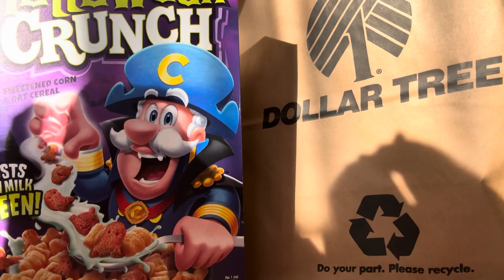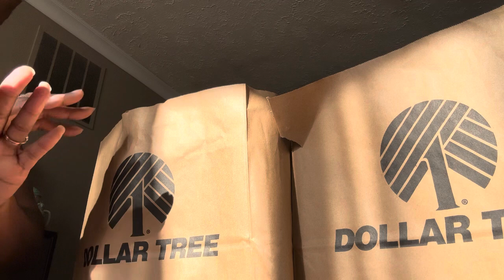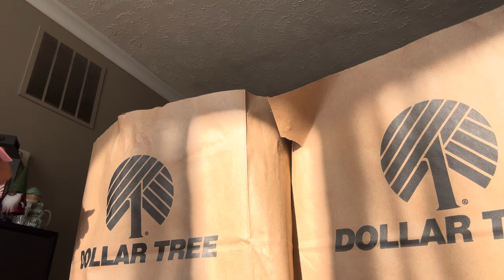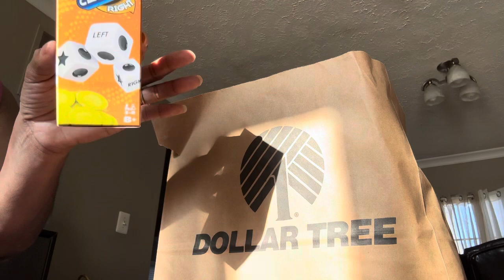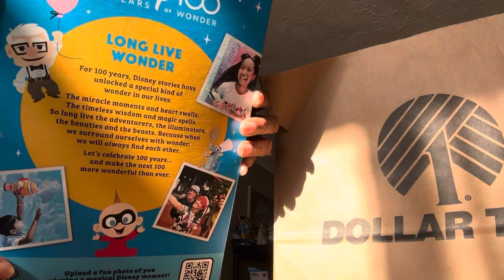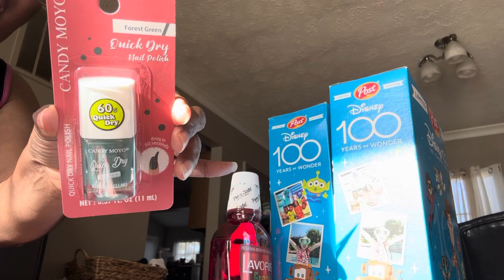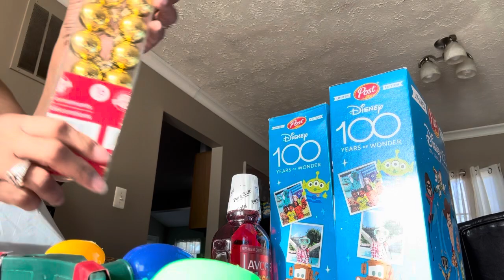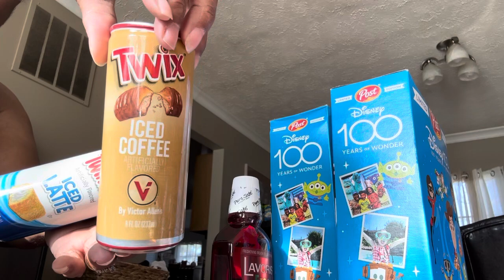New Dollartree Haul!! Great finds!! You can’t see me 😆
Blessings,
Lady C